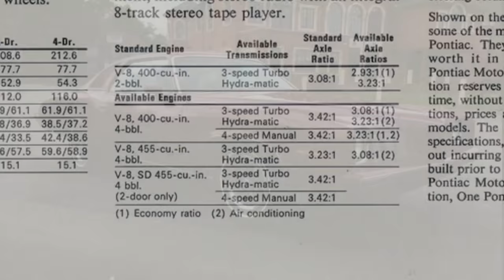Sport + Luxury Together in One Package: The 1973 Pontiac Grand Am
Learn more about one of the most storied nameplates in Pontiac history: The Grand Am.